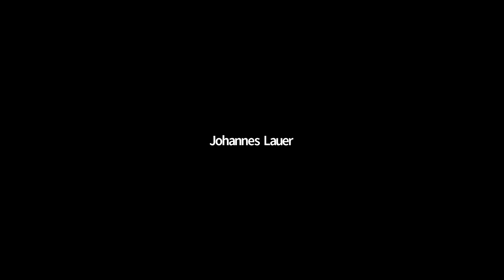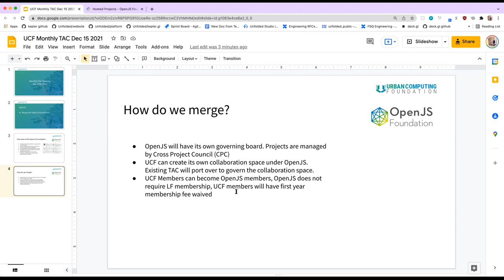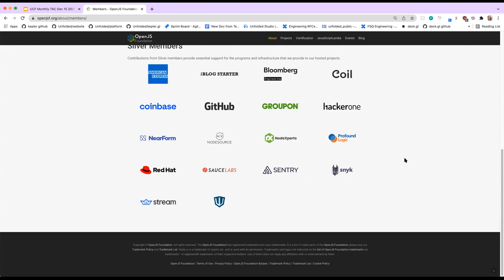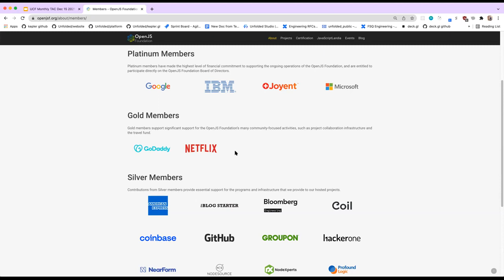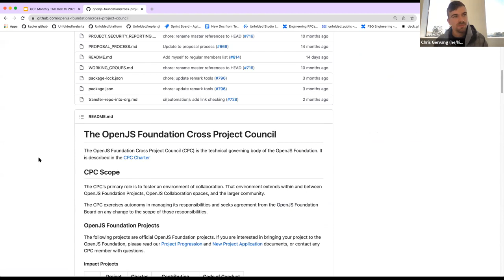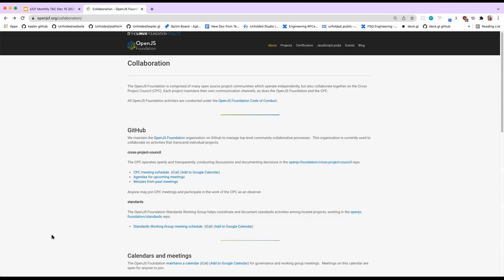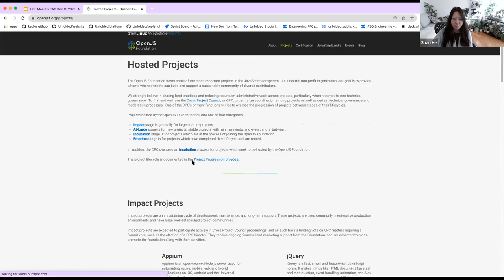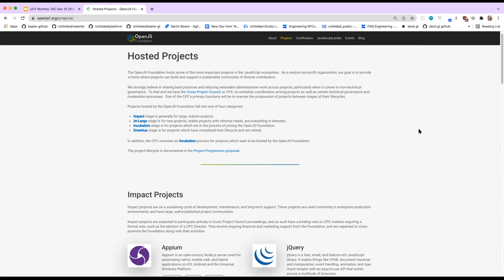UCF TAC Meeting 2021 12 16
To learn more about critical open source JavaScript projects like Appium, Dojo, jQuery, Node.js, and webpack, and 27 more checkout The OpenJS Foundation